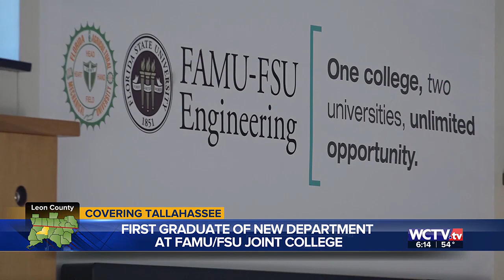Air Force lieutenant becomes first FAMU grad of new engineering program at FAMU-FSU joint college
U.S. Air Force Lieutenant Briona Carswell is celebrating her achievement as the first Florida A&M University graduate of the new department.